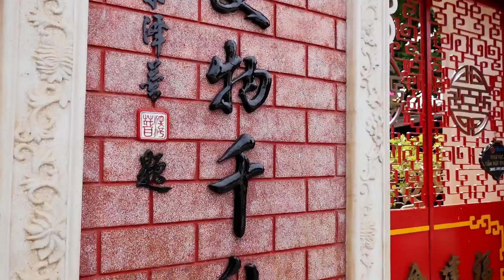Passenger με τον Μάριο Πρίαμο | Πρεμιέρα Σάββατο 10/10/20 | 18:40